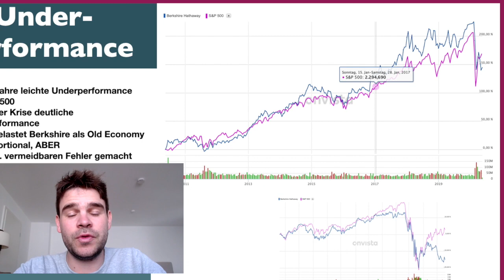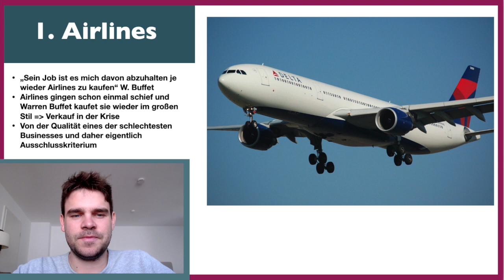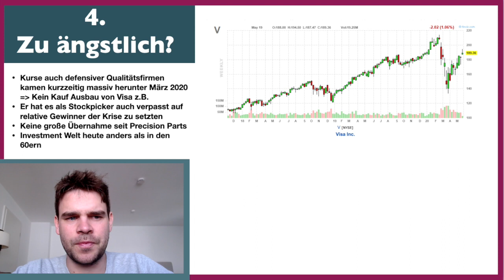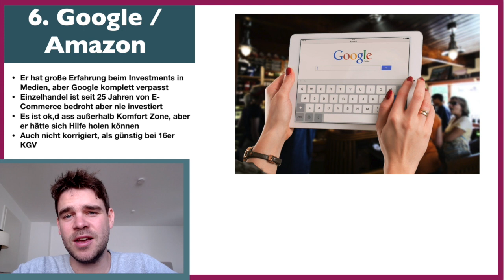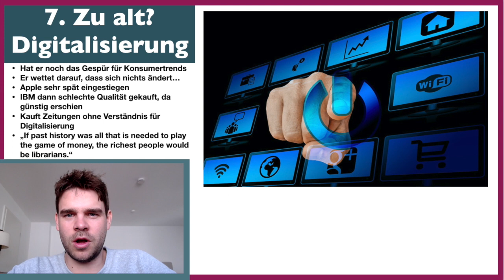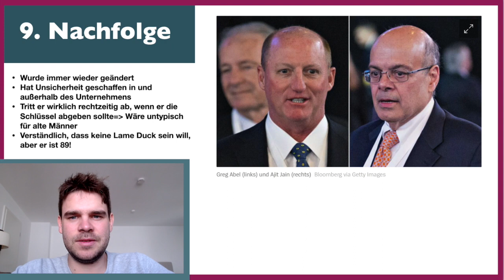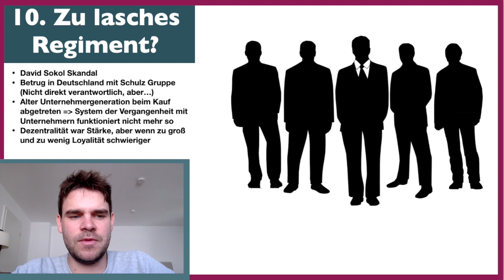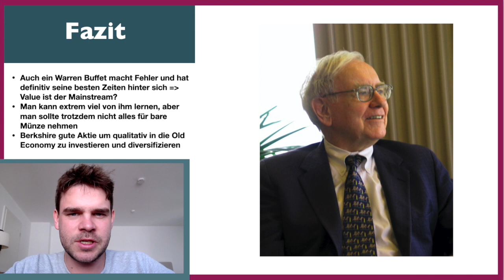Ist Warren Buffet zu alt geworden? 10 Fehler einer meiner Investmentvorbilder (Berkshire Hathaway)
Werde investresearch Member und bekommen exklusive Aktienideen die ich selber stark kaufe, Top Prio bei Antworten von Kommentaren und Zugriff auf Videos gleich nach dem Hochladen

Meine Empfehlungen Onlinebroker zum günstigen Aktienkauf oder für neue Strategie?

Hol die alle meine Aktienvideos und Echtgelddepot Käufe kostenlos per Email und bekomme meine Aktienideenübersicht gleich kostenlos:

Lerne und bekomme alles was man zur eigenständigen Geldanlage braucht auf meiner Webseite: